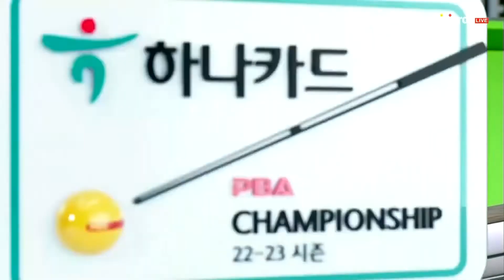다시 한번 6점 하이런 뽑아내며 좋은 에버리지 보여주는 사파타[하나카드 PBA 챔피언십]